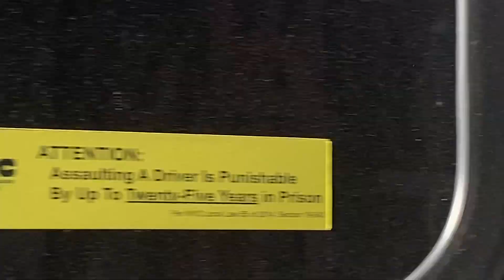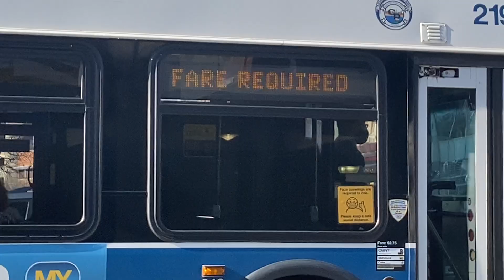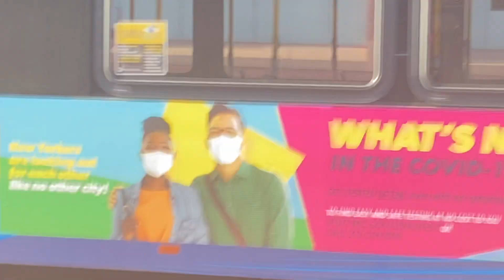A Whole TON of bus action @ Jamaica Station